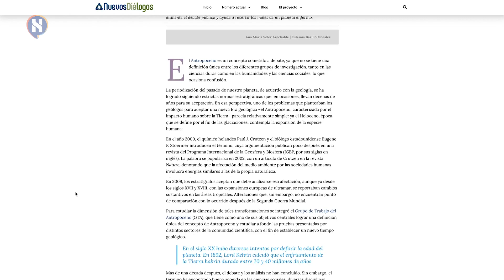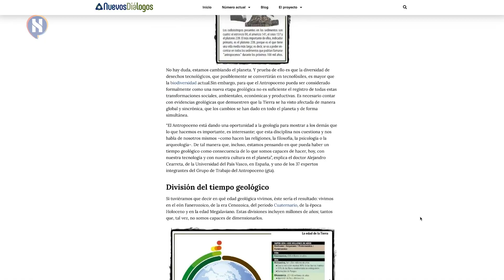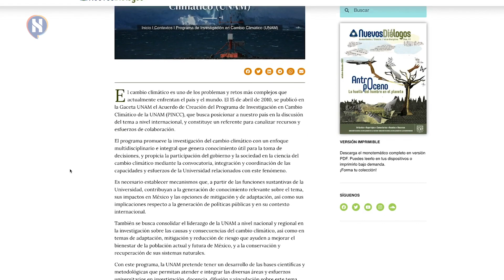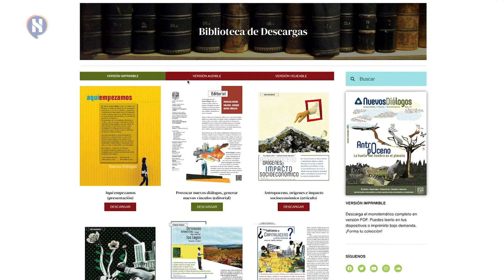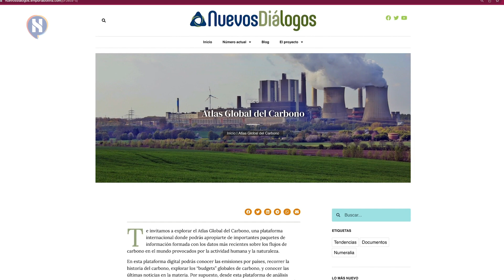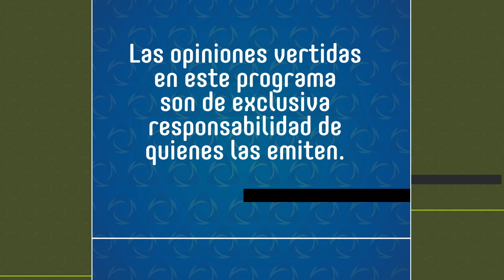NuDia Presenta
Este canal es parte del proyecto "Nuevos Diálogos", plataforma digital de contenidos interdisciplinario producida por la Dirección General de Divulgación de las Humanidades y la Dirección General de Divulgación de la Ciencia, de la UNAM.
Proyecto transmedia en formatos web, revista PDF para imprimir, revista en audio y revista en flipbook.